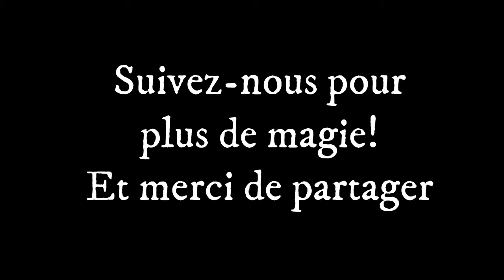Découvrez la chaîne Youtube de : Christian Lavey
Cette chaîne Youtube vous propose : "magicien international qui présente ses spectacles de magie dans nombreux pays. Ainsi, il y a déjà fait des prestations en Allemagne, France, USA, Luxembourg, Belgique et encore beaucoup d'autres pays."

Nom de la vidéo : Magie dans la rue. Tour de magie WOW présenté en Close Up - Magicien - Streetmagic - Magie rue 2020

Voilà encore une présentation d'un tour de magie dans la rue à une personne inconnu. On essaie de capter la réaction des gens.

Cette fois ci nous avons présenté le tour de magie "WOW". Un tour de magie avec des cartes. Le spectateur peut librement choisir une carte, elle est signée et retournée dans le jeu. Une carte prise par hasard se transforme après dans la carte signée.